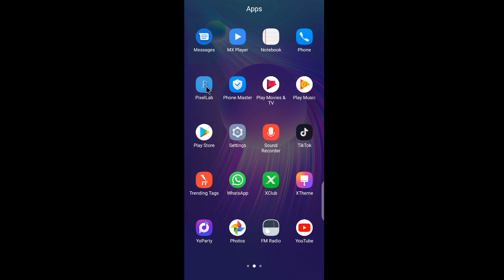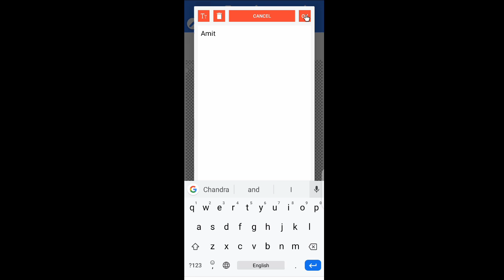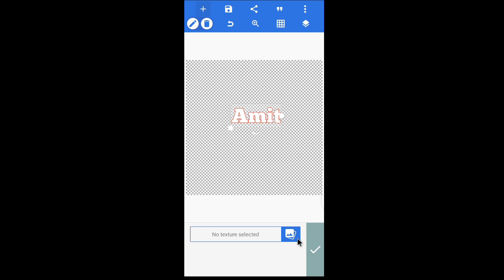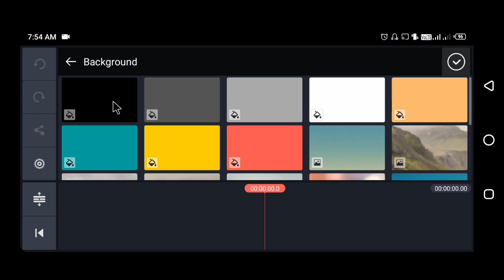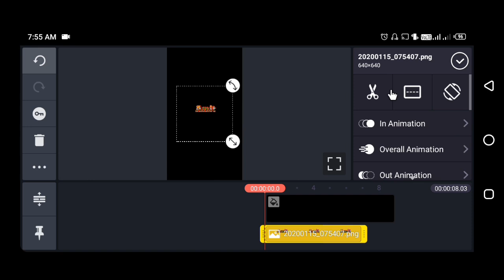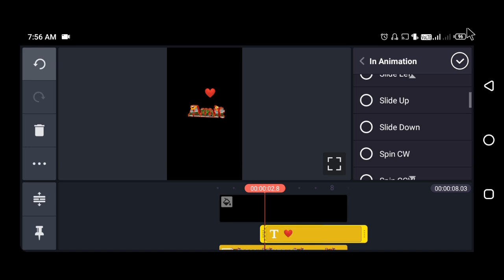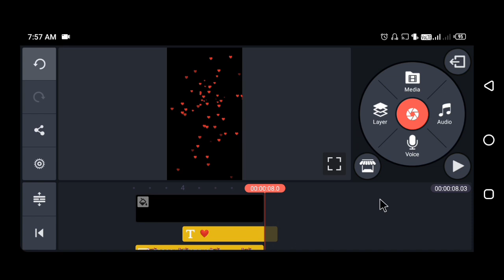Tiktok new trend | fountain Heart Name art | technicalmahatma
Hii friends
aaj maine aapko tiktok me fountain Heart name art video ka tutorial Diya to aapko kaisa laga ye cmnt me bataya

your queries-
tiktok me naam likhne wali video kaise banaye,tiktok me fountain name art video kaise banate hai,name art video tiktok me kaise banaye,naam likhne wali video tiktok me kaise banaye, technicalmahatma,

Thanks
Always smile😊😊😊